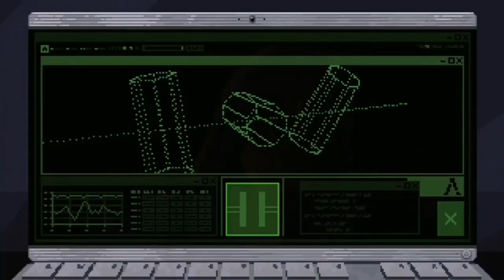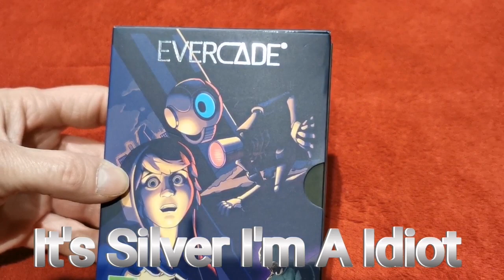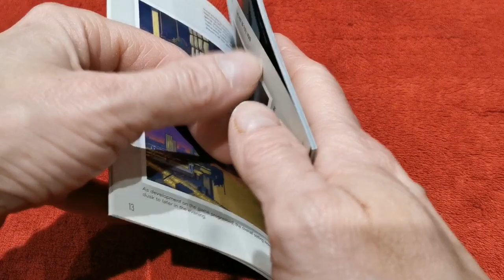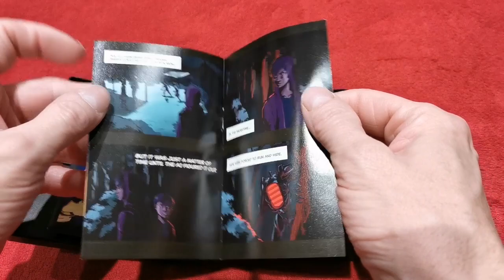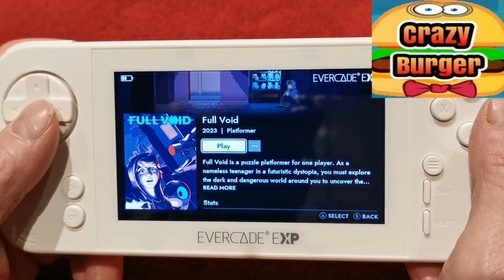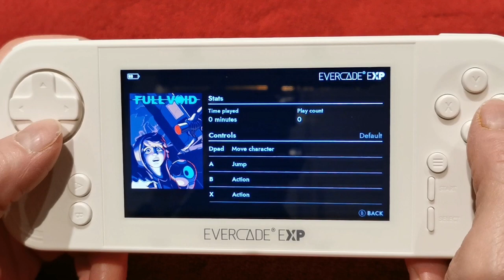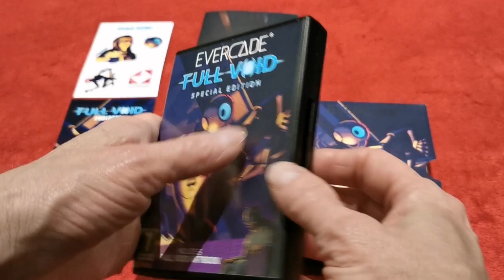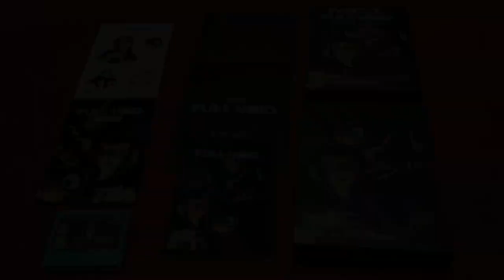Evercade - Full Void Special Edition Unboxing & Play On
This time it's another Evercade cart.
But it's a very special one the Full Void Special Edition.
This is a fantastic indie game that is a awesome throw back to the good old days of gaming but it was only released this year.
Also available in the standard version is the extra money for the special edition worth it ?
What exactly do you get ?
Is the game any good ?
Please join me as we find out all the answers to the questions.